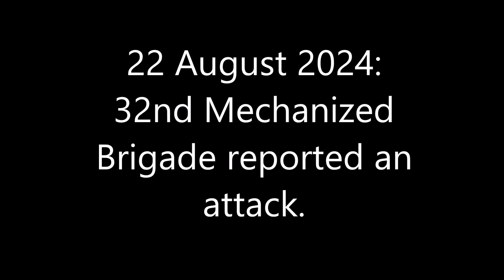22 August 2024：32nd Mechanized Brigade reported an attack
32nd Mechanized Brigade attacked Russian soldiers in the village of Pivnichne, east of Toretsk.
The attack is at 48°23'50.56" N 37°53'26.04" E.
Opening satellite imagery from 20 August 2024.